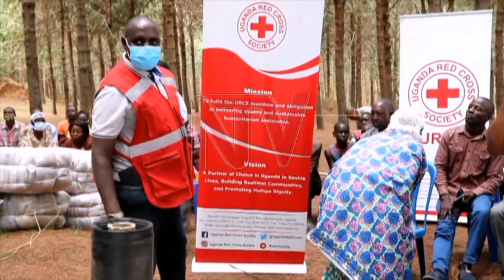Red Cross supports Masaka hailstorm victims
Uganda Red Cross Society has donated relief aid to 200 families that were hit by hailstorms in Kyesiiga subcounty in Masaka district.

Relief aid included blankets, mosquito nets, hoes, pangas, Jerrycans, turpolines, soap, nails and hammers that will help the affected families to go through the hardships after they were displaced